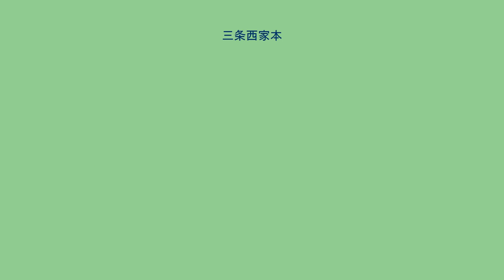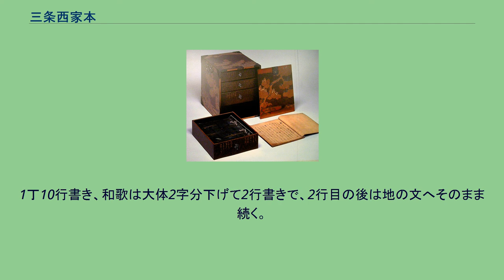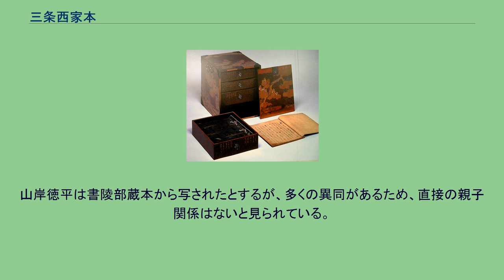三条西家本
三条西家本（さんじょうにしけぼん）は、室町時代に入ってから三条西実隆が「証本」を元に作ったとされる源氏物語の写本。
現宮内庁書陵部蔵（三条西家旧蔵）のものと日本大学図書館蔵（三条西家旧蔵）のものがある。
前者は「実隆奥書本」、「実隆加証奥書本」、あるいは奥書の言辞から「青表紙証本」、現所蔵者から「書陵部本」と呼ばれることもある。
後者は「三条西家証本」「証本源氏物語」、あるいは現所蔵者から「日大本」と呼ばれることがある。
本写本は全54帖が揃っている写本であり、実隆ほか複数の手による写本である。
山岸徳平の校訂による（旧）岩波日本古典文学大系「源氏物語」（1958年（昭和33年） - 1963年（昭和38年））の底本になった。
本写本は、 という実隆の自署の奥書があり、加えて花押が記されている。
他の巻々については特に奥書はなく末尾に実隆の花押のみが記されている。
「権大納言」とあるので、実隆がその任に就いていた1489年（延徳元年）から1506年（永正3年）までの間に成立したと見られる。
本写本は山岸によると大体が実隆自筆による写本とされているが、附属の「源氏物語筆者の数」によれば、実隆自身により筆写された巻は「篝火」1巻のみであり、本写本は全体としては実隆の周囲にいた複数の人物により書写された寄合書である。
当時の天皇をはじめとして身分の高い堂上人や著名な連歌師などが書写することで権威を高めた本であると推測されている。
山岸は、自身が手がけた注釈書である（旧）日本古典文学大系本の底本に本写本を採用し、本写本を三条西家が証本としていることや、源氏物語の解釈などには大きな影響力を持った流布本であった伝嵯峨本源氏物語、絵入源氏物語、首書源氏物語、湖月抄などの江戸時代などの版本がこの写本の系統の本文に近いことなどを理由としてこの写本を藤原定家の自筆本に最も近い青表紙本の最善本であるとした。
一方池田亀鑑は源氏物語大成の底本に大島本を採用し、「藤原定家の自筆本を除けば大島本が青表紙本の最善本である」としたため、両者は議論を繰り広げた。
しかし本写本の本文自体を藤原定家自筆本や明融本など青表紙本系統の写本、尾州家本や高松宮家本など河内本系統の写本、保坂本・国冬本・御物本・穂久邇文庫本など別本に属する写本と詳細に比較する研究が進められた結果、本写本の「玉鬘」「匂宮」の2帖は青表紙本ではなく河内本に属する本文であり、「須磨」「梅枝」「柏木」「宿木」の4帖は別本の本文とすべきことが指摘され、全体として良質な青表紙系統の本文とは言い難いと評価されるようになり、その後源氏物語の校異を示すに当たって比較対象の一つとして取り上げられることはあっても底本として採用されることはほとんど無くなっている。
1993年（平成5年）から1997年（平成9年）にかけて同じ岩波書店から出版された新日本古典文学大系の『源氏物語』では三条西家本に代えて大島本を底本に採用している。
日本古典文学大系 岩波文庫 ワイド版岩波文庫 影印校注古典叢書 青表紙本源氏物語 実隆によるとされる写本には上記書陵部蔵本の他に日本大学図書館所蔵本もあり、こちらは夕霧巻を欠く53帖であるが、この本の臨模本が複数残っている（宮内庁書陵部蔵）ので比較的近年まで全54帖揃っていたと見られる。
『源氏物語大成』で「三条西家本」と呼ばれ「三」の写本記号で対校に用いられたのはこの本である。
手習巻の奥書に実隆の言葉として「以証本書写之　老後之手習無其益　慚愧々々」とある。
また、この本を書写したという後陽成院宸筆本（宮内庁書陵部蔵）夢浮橋巻末奥書にも「以三条西家伝之証本令謄写了」とある。
1丁10行書き、和歌は大体2字分下げて2行書きで、2行目の後は地の文へそのまま続く。
実隆が77歳の時（1531年（享禄4年））に、息子の公順・公条と共に3人で書写したものである。
書陵部蔵本は多くの寄合書なのに対してこの本は三条西家の家本を作ろうという姿勢があると片桐洋一は指摘する。
山岸徳平は書陵部蔵本から写されたとするが、多くの異同があるため、直接の親子関係はないと見られている。
三条西家（旧蔵）本と呼ばれうる源氏物語の写本としては上記の二写本の他に、 などいくつか存在している。